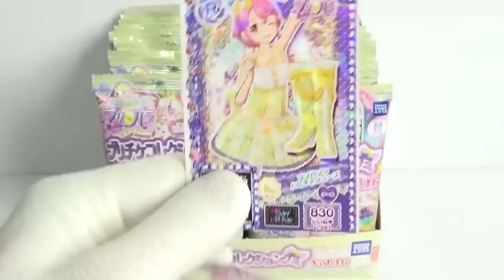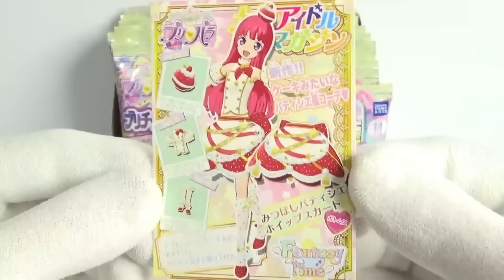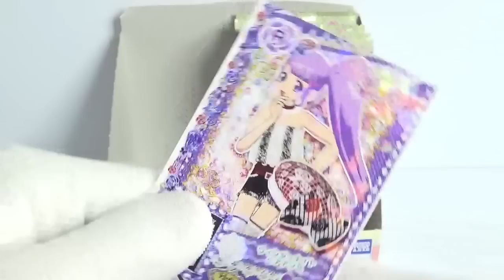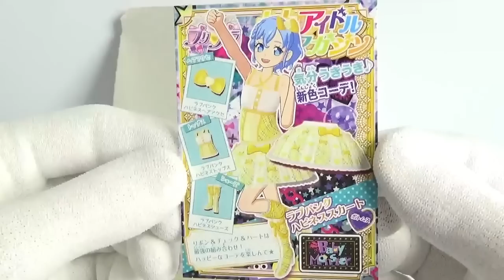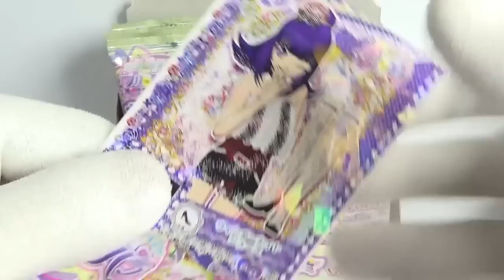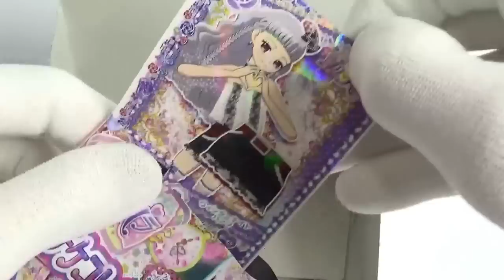Vol.16 ８０個開封でキラMAX出るか!? プリパラ プリチケコレクショングミ 『4BOX 開封』 アイドルタイムプリパラ Idol Time Pripara card Gummy 食玩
カードは全部で14種類
１個１００円（税抜き）

★『アイドルタイム プリパラ Idol Time Pripara再生リスト』

　・アイドルタイム　プリパラ　ジュエル＆トモチケ３
　・ポケモン　モンコレＧＥＴ　Vol.１３　矢羽根使いの狙撃手
　・ミニプラキュータマ合体07コジシボイジャー＆モライマーズロボ＆ミニキュータマ
　・スーパーミニプラ　無敵超人ザンボット３
　・創動 仮面ライダービルド BUILD３
　・ﾃﾞｨｽﾞﾆｰﾏｼﾞｯｸｷｬｯｽﾙ　ｷﾗｷﾗｼｬｲﾆｰｽﾀｰｶｰﾄﾞｸﾞﾐ４
　・スーパードラゴンボールヒーローズカードグミ４
　・ミニチュアリータブレットセーラームーン７